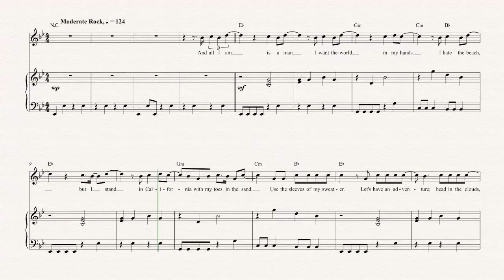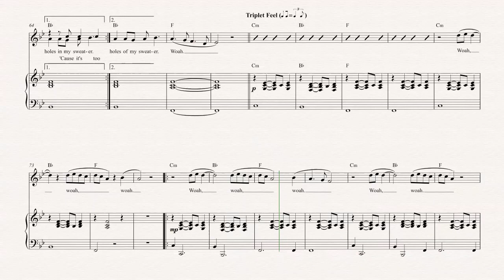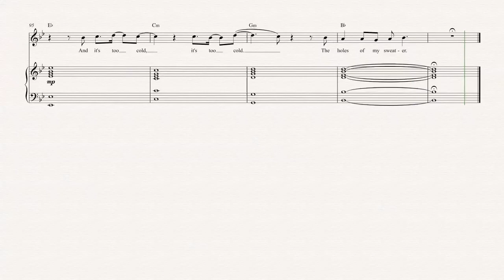Flugelhorn - Sweater Weather - The Neighbourhood Sheet Music, Chords, & Vocals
Flugelhorn sheet music, chords, and vocals for Sweater Weather - The Neighbourhood. Learn to play Sweater Weather and play along1